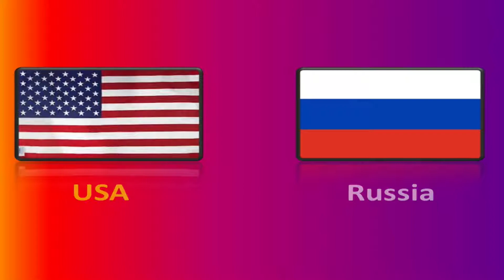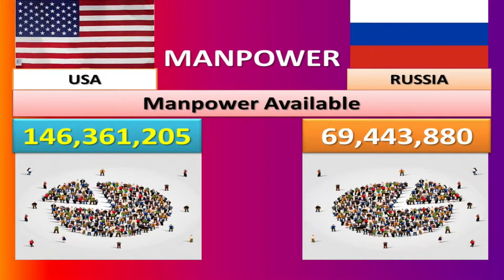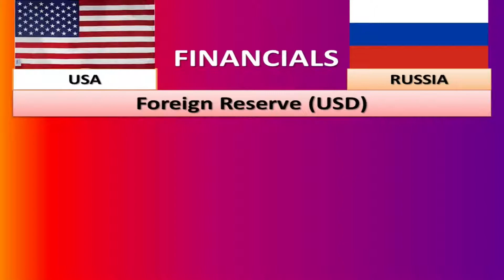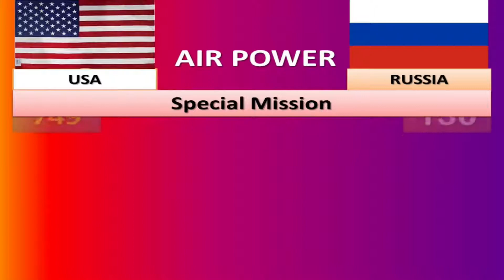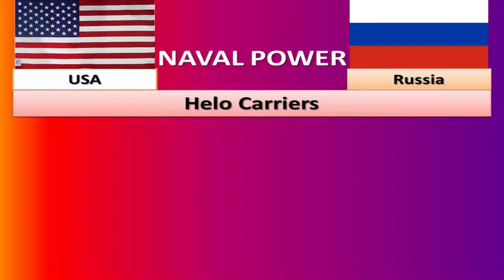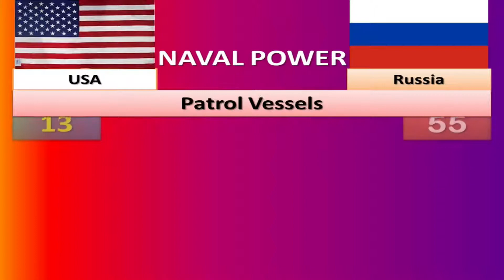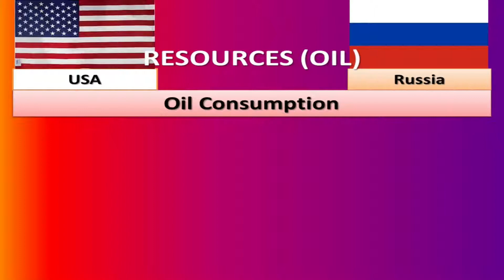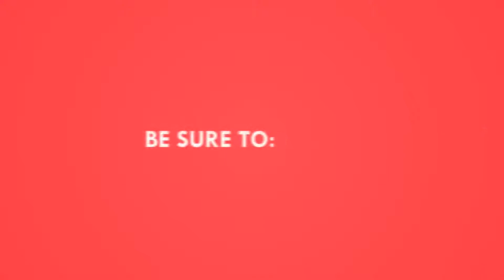US vs Russia military power comparison 2021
Hello Viewers!
In this video you will learn about the US vs Russia military power comparison 2021.

The United States Armed Forces are the military powers of the United States of America. It comprises of the Army, Marine Corps, Navy, Air Force, Space Force, and Coast Guard.

The Armed Forces of the Russian Federation, regularly known as the Russian Armed Forces, are the military powers of the Russian Federation. They are isolated into the Ground Forces, Navy, and Aerospace Forces.

________Important Note_______

We are not the owner of any pictures showed in the video.